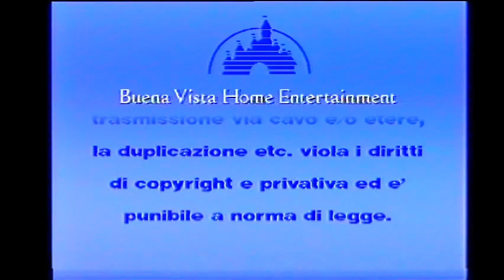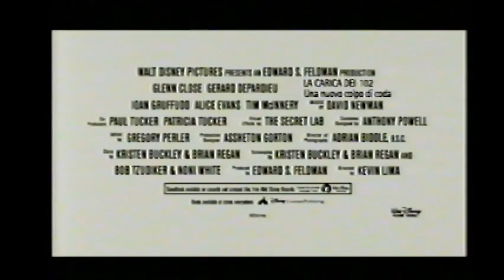Sequenza Disney - Spot Tratti dal VHS "La Bella Addormentata nel Bosco" (stampa maggio 2001)